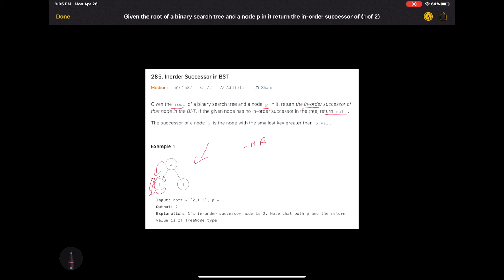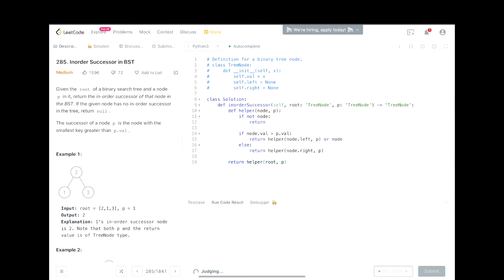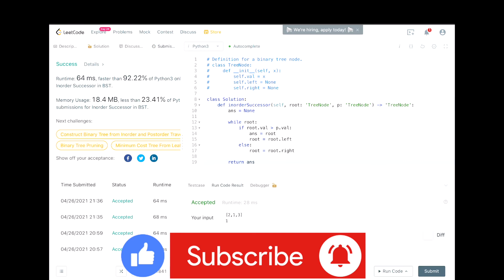leetcode 中文 | Inorder Successor in BST | 微軟考題 | Leetcode 285 | Python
Inorder Successor in BST | 微軟考題 | Leetcode 285 | Python
每個禮拜三跟禮拜日美西時間晚上十點上傳復習影片唷！
如果有多餘的時間那會加強復習 :)
主要用於復習與加強自己的思路，希望也能幫到有需要的人！
如果哪裡有錯，歡迎糾正，我虛心求教 :)
希望大家都能今天比昨天厲害！